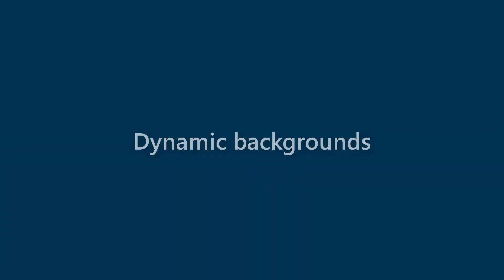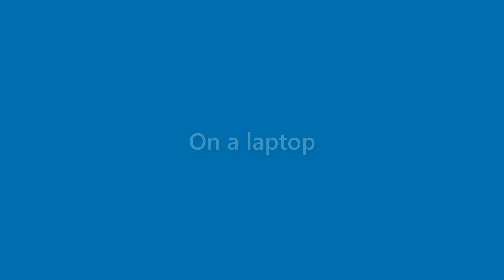Billie Kidd - appearance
Name Look - Billie Kidd - appearance. In this video we present "Billie Kidd" name look and feel in various scenarios.
This video will cover:
How does "Billie Kidd" look as a personal letterhead?
How does "Billie Kidd" look on a business card?
How does "Billie Kidd" look on a computer/laptop screen?
How does "Billie Kidd" look with different background colors?
How does "Billie Kidd" look with various fonts?